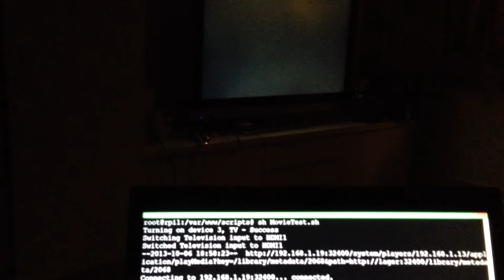Automating television and lights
1. Turning the power for my TV on
2. Turning the TV on
3. Changing the input to HDMI1
4. Telling Plex Media Center to play a particular TV episode

Components:
- Raspberry PI
- Homebrew IR-transmitter
- Tellstick
- Nexa Self-Learning switches
- Plex Media Server/Center